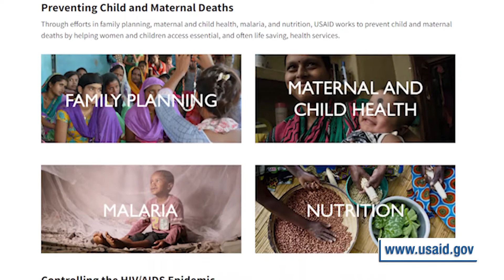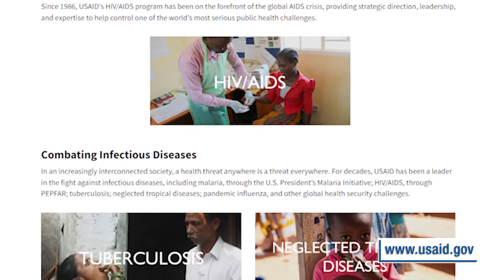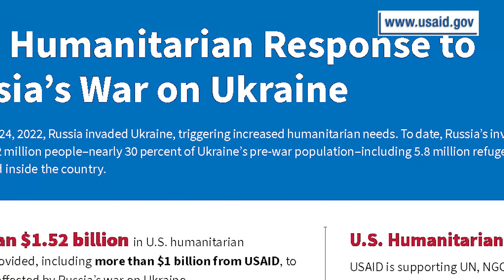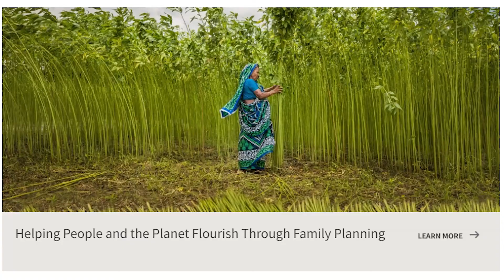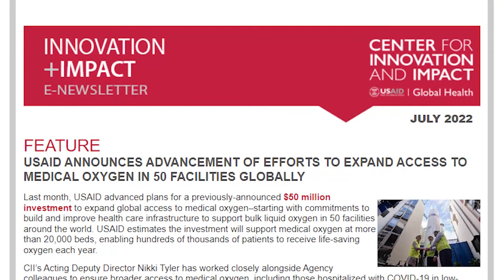Dr. Atul Gawande Addresses Global Partners’ Concerns Over Women’s Reproductive Rights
Originally broadcast on Thursday August 18, 2022

Dr. Atul Gawande, Assistant Administrator for Global Health at the U.S. Agency for International Development (USAID), joins us to share how countries are responding to the U.S. Supreme Court decision overturning Roe v. Wade.

He says, “There have been some instances of concern about a possible chilling effect…I’ve been in touch to address questions and meet with our partners…the United States is the largest supporter of family planning around the world…we are the leading experts in how to ensure modernized forms of family planning women reach the world, making sure women have rights and that voluntary family planning is a critical right.”

Hosts Mark Masselli and Margaret Flinter also ask him about USAID’s efforts involving COVID and the war in Ukraine.

Conversations on Health Care features in-depth discussions on health policy and innovation with industry newsmakers from around the globe.